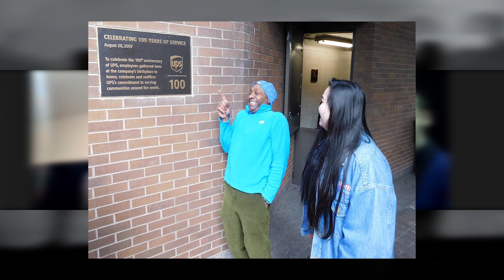VŌC Re-Interview With Earl Alexander (the voice of Louis)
In this episode of The VŌC Podcast, Ronald interviews Earl Alexander for a second time, renowned for his role as Louis in Left 4 Dead. Earl also shares insights into his venture "Seattle's Best Tours". Listen as Earl discusses bringing Louis to life, re-enacting memorable game lines. Plus, enjoy an exclusive interview with Louis himself, as Earl steps into character, offering fans a unique opportunity to hear from the survivor directly.
Special thanks to Earl Alexander for coming on the 48th episode of The VŌC Podcast!

Music at the beginning was created and is owned by The VŌC Podcast.
Music at the end by Valve
Timestamps by cheese_dreamer

Timestamps:
0:00 - Intro
0:32 - How are you doing today?
3:09 - Touring business/Touring as Louis
6:20 - Seattle's Best Tours
8:17 - Do you ever meet any L4D fans on your tours?
12:44 - Possible reunion of L4D Cast/Personal projects
18:39 - Early or Final Louis design?
22:22 - What was your most memorable moment from voicing Louis?
26:19 - Will be there Left 4 Earl 2?
31:00 - Special Guest: Louis
39:49 - Voice lines reading
42:46 - Opinion on The VŌC Podcast
43:13 - Outro